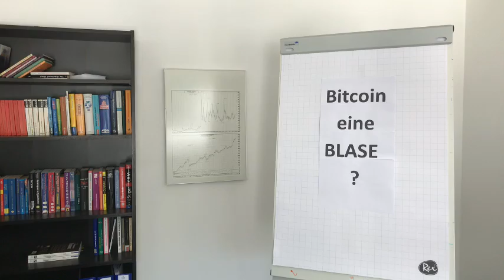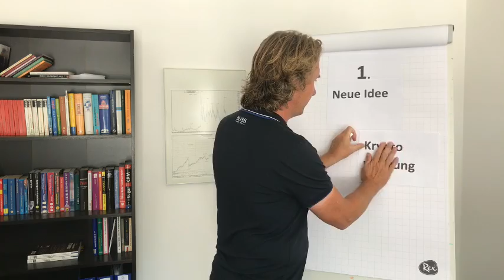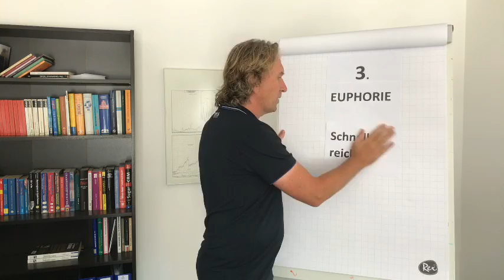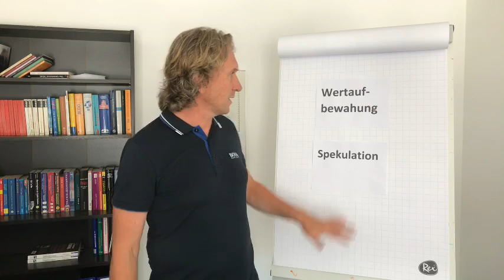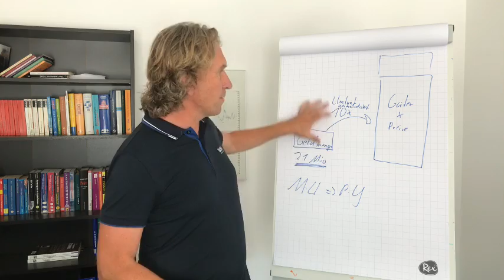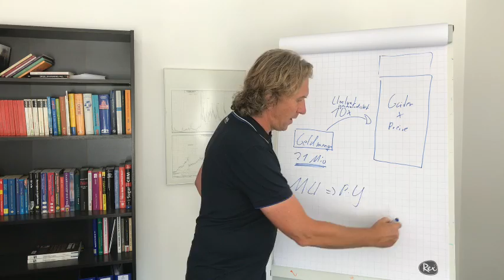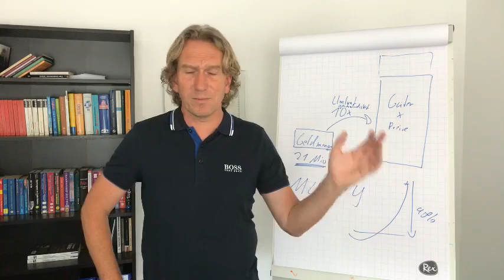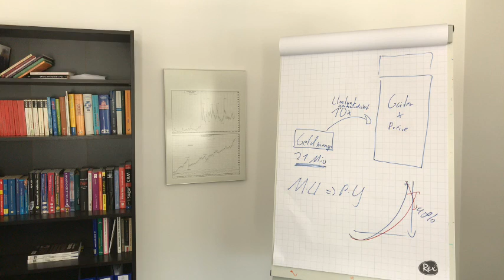Tabula Rasa Thema: "Sind Bitcoins eine Blase?"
Kryptowährungen wie Bitcoins stellen eine Alternative zu herkömmlichen Geldsystemen da. Doch wer macht das Rennen. Hat Bitcoin sich bereits uneinholbar etabliert oder ist die Preisentwicklung für Bitcoins eine Blase wie die Tulpenmanie 1637? Soll man Bitcoins zur Vermögensanlage benutzen oder nur zum spekulieren?